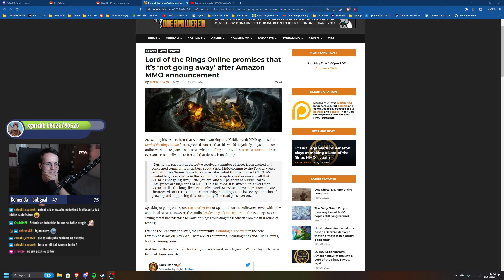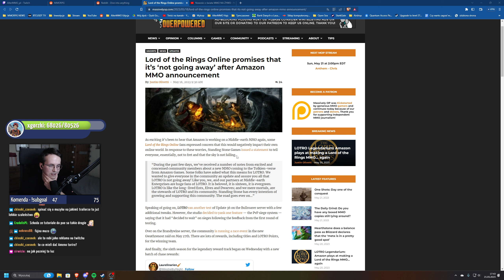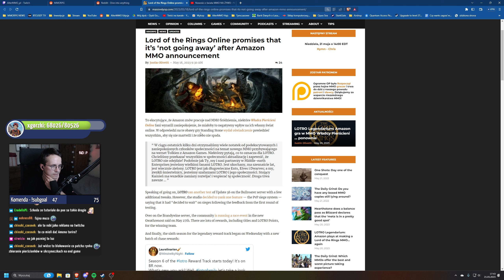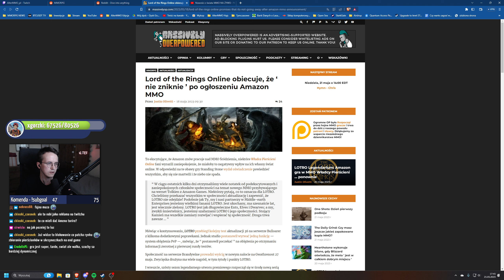Następca Lord of the Rings Online - MMORPG produkcji Amazon Games